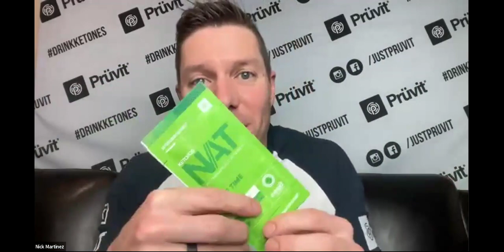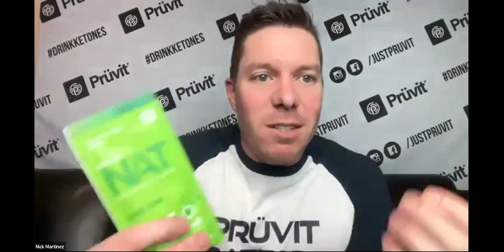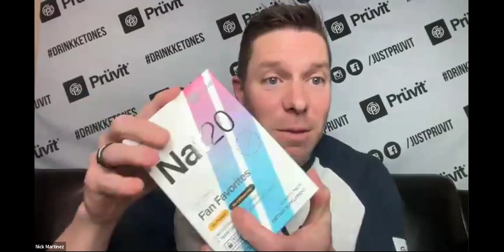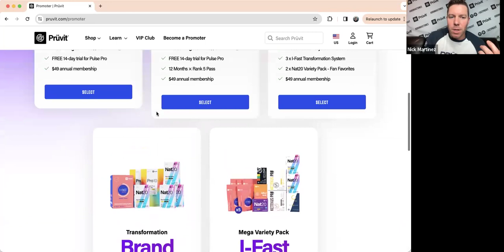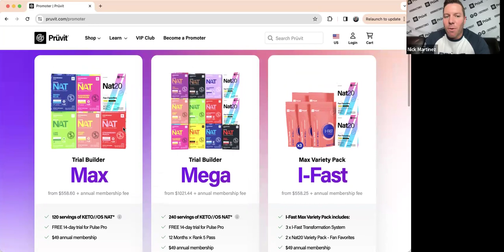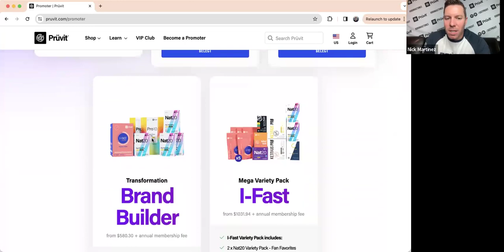What it means to partner with Pruvit as a Promoter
Hear from the CEO of Pruvit, Brian Underwood!